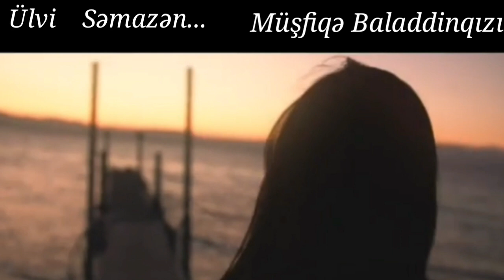Ulvi Semazen & Musfiqe Baladdinqizi